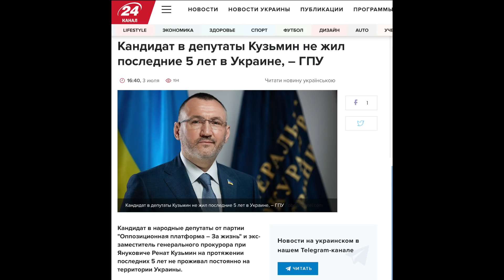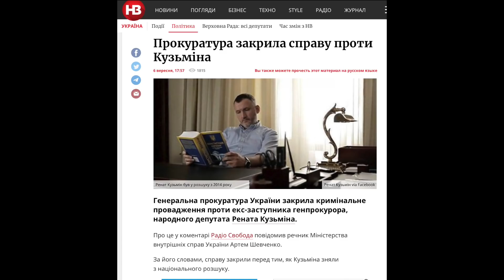Как в Раде незаконно оказался сторонник ЛДНР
Депутат от ОПЗЖ Ренат Кузьмин открыто поддерживает боевиков ЛДНР и называет их действия "необходимой самообороной". В 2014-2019 Кузьмин не жил в Украине и по Конституции не имел права быть депутатом. Однако, ЦИК зарегистрировал его кандидатом и позволил избраться по списку Медведчука.